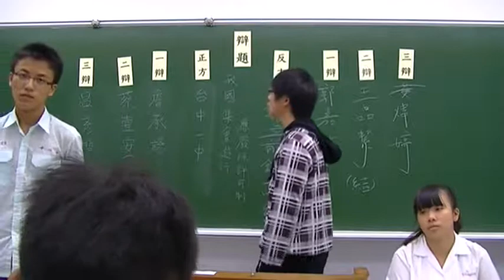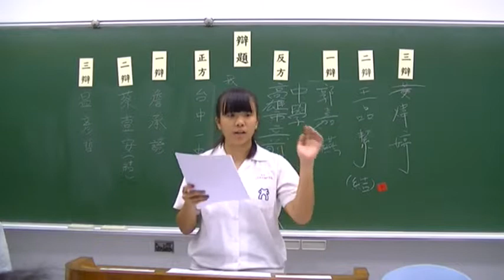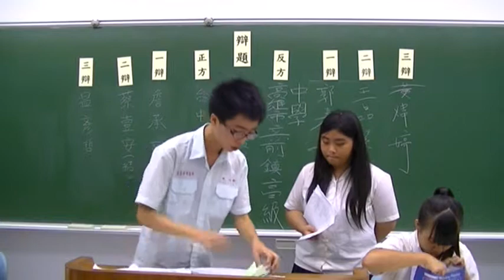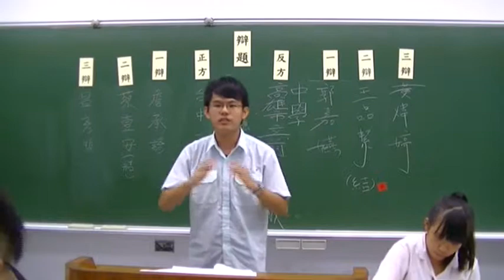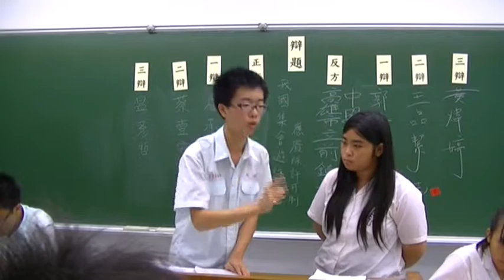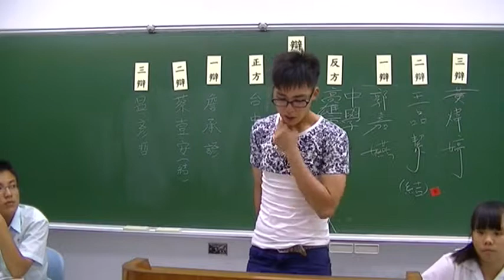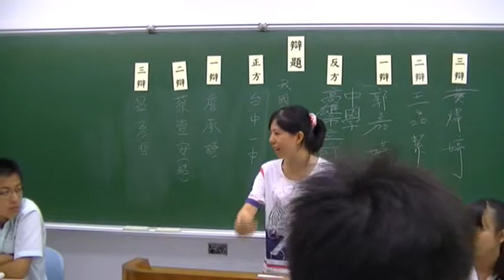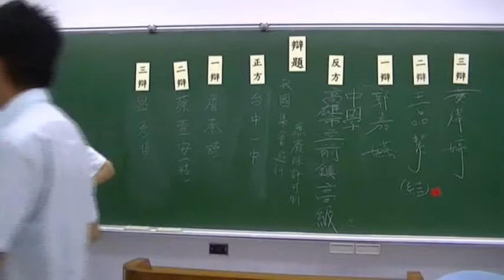2014第二十五屆蘇州盃 初賽 臺中一中對前鎮高中